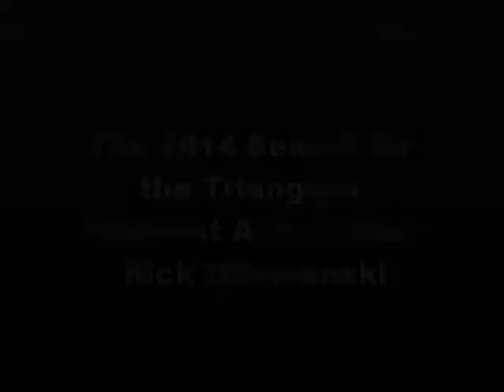The 2014 Search for the Triangle's Funniest Accountant- Rick Orlemanski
Accountants One's 2014 Search for the Triangle's Funniest Accountant was a huge success. The show SOLD OUT with over 300 in attendance. We were able to raise over $7,000 for Junior Achievement of Eastern North Carolina as we proved that Accountants are Funny Too!

Rick Orlemanski, Vice President of Worldwide Taxes for Global Knowledge., brought his "A" game!

The winner of the Search for the Triangle's Funniest Accountant wins an all expenses paid trip to Atlanta to compete in the Search for the South's Funniest Accountant.

Paragon Bank, Universal Printing, Harris Teeter, and Marriott